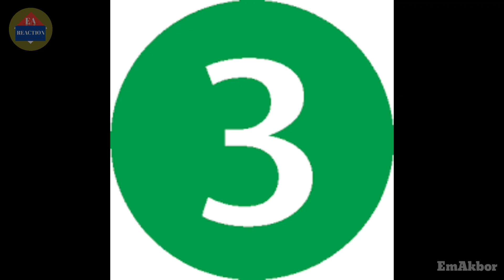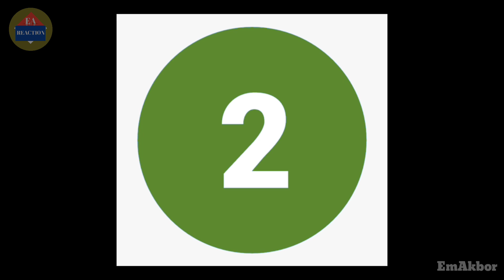Mehazabien Chowdhury eid natok 2022।মেহজাবিন চৌধুরীর ঈদুল আযহার ৫ টি নাটক। EmAkbor।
im this video we know about👇

মেহজাবিন চৌধুরীর ঈদুল আযহার ৫ টি নাটক। Mehazabien Chowdhury eid natok 2022। EmAkbor।